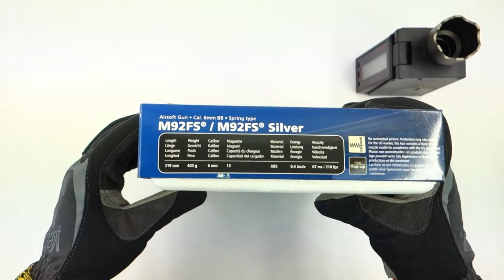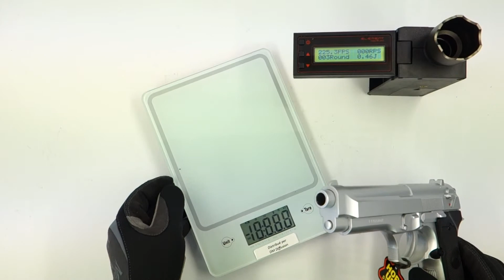M92fs hop-up SPRING A14098 DMdiffusion